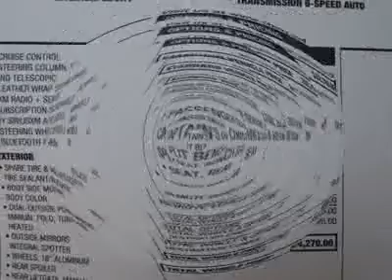2012 CHEVROLET TRAVERSE Austin, TX CJ382819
2012 CHEVROLET TRAVERSE Austin, TX
Stock# CJ382819
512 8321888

Henna Chevrolet
8805 North IH-35

Don't miss this 2012 Chevrolet Traverse. It's equipped with Automatic transmission and features a Silver Ice Metallic exterior. With 4 miles, you'll want to take this car home. Make a great choice today.